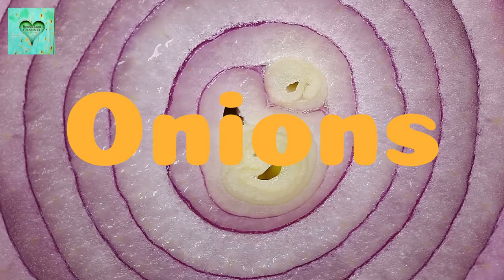Best Foods To Eat To Achieve Your Weight Loss Goal!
Once feared for being high in cholesterol, whole eggs have been making a comeback.

Although a high intake of eggs raises the levels of “bad” LDL-cholesterol in some people, they are one of the best foods to eat if you need to lose weight. They are high in protein and fat, and are very satiating.(1Trusted Source, 2Trusted Source).

One study in 30 overweight women showed that eating eggs for breakfast, instead of bagels, increased feelings of fullness (satiety) and made participants eat less for the next 36 hours (3Trusted Source).

Another eight-week study found that eggs for breakfast increased weight loss on a calorie restricted diet, compared to bagels (4Trusted Source).

Eggs are also incredibly nutrient dense and can help you get all the nutrients you need on a calorie-restricted diet. Interestingly, almost all the nutrients are found in the yolks Eggs are very filling and nutrient-dense. Compared to refined carbs like bagels, eggs can suppress appetite later in the day and may even promote weight loss Leafy greens include kale, spinach, collards, swiss chards and a few others.

They have several properties that make them perfect for a weight loss diet, such as being low in calories and carbohydrates and loaded with fiber.

Eating leafy greens is a great way to increase the volume of your meals, without increasing the calories. Numerous studies show that meals and diets with a low energy density make people eat fewer calories overall (5Trusted Source).

Leafy greens are also incredibly nutritious and very high in many vitamins, antioxidants and minerals, including calcium, which has been shown to aid fat burning, Leafy greens are an excellent addition to your weight loss diet. Not only are they low in calories but also high in fiber that helps keep you feeling full.Cruciferous vegetables include broccoli, cauliflower, cabbage and Brussels sprouts.

Like other vegetables, they’re high in fiber and tend to be incredibly filling.

What’s more, these types of veggies generally contain decent amounts of protein.

They’re not nearly as high in protein as animal foods or legumes but still high compared to most vegetables.

A combination of protein, fiber and low energy density makes cruciferous vegetables the perfect foods to include in your meals if you need to lose weight .Cruciferous vegetables are low in calories but high in fiber and nutrients. Adding them to your diet is not only an excellent weight loss strategy but may also improve your overall health.

They’re also highly nutritious and contain cancer-fighting substances. Most health experts agree that fruit is healthy.

Numerous population studies have shown that people who eat the most fruit (and vegetables) tend to be healthier than people who don’t (41, 42Trusted Source).

Of course, correlation does not equal causation, so these studies don’t prove anything. However, fruits do have properties that make them weight-loss-friendly.

Even though they contain natural sugar, they have a low energy density and take a while to chew. Plus, their fiber content helps prevent sugar from being released too quickly into your bloodstream.

The only people who may want to avoid or minimize fruit are those on a very low-carb, ketogenic diet or have an intolerance.

For most fruits can be an effective and delicious addition to a weight loss. Though fruits contain some sugar, you can easily include them on a weight loss diet. They’re high in fiber, antioxidants and various nutrients that slow the rise of blood sugar after mealsOne fruit that deserves to be highlighted is grapefruit. Its effects on weight control have been studied directly.

In a 12-week study in 91 obese individuals, eating half a fresh grapefruit before meals led to weight loss of 3.5 pounds (1.6 kg) (43Trusted Source).

The grapefruit group also had reduced insulin resistance, a metabolic abnormality that is implicated in various chronic diseases.

Therefore, eating half a grapefruit about half an hour before some of your daily meals may help you feel more satiated and eat fewer overall calories..Studies indicate that grapefruit may suppress appetite and reduce calorie intake when eaten before meals. It’s worth a try if you’re want to lose weight.Studies indicate that grapefruit may suppress appetite.